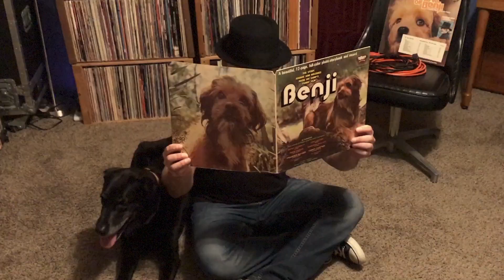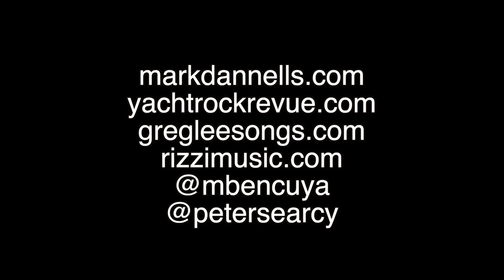Monkeyboy's Six Strings of Smooth - "Sentimental Lady" by Bob Welch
Easy and Breezy is the name of the game in the latest installment of "Monkeyboy's Six Strings of Smooth."  MB is joined by members of the YRR offshoot group Forever 78 (Greg Lee, Mark Bencuya, Mike Rizzi, and Peter Searcy) for a "Live at Venkman's" version of Bob Welch's 1977 light rock masterpiece "Sentimental Lady".  Hmmm...Is there a Forever 78 sitcom in the works?